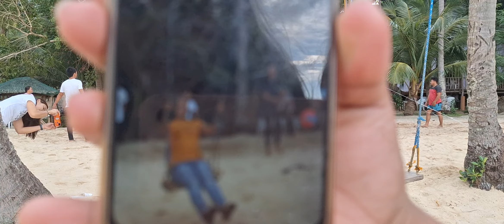RECOLLECTION + RELAXING AT SIPALAY | DORESA TIOCSAY VL9G